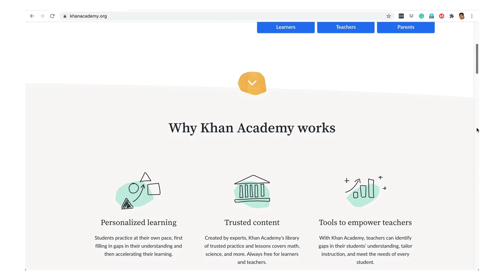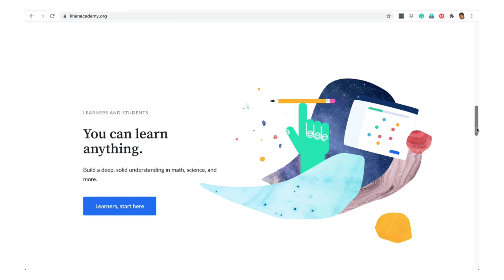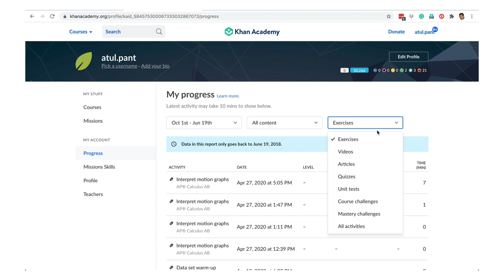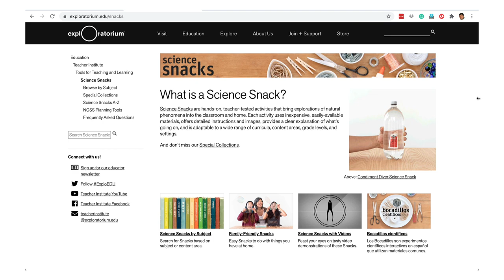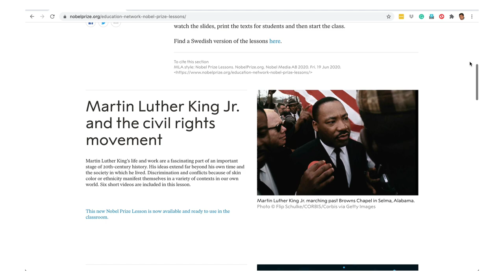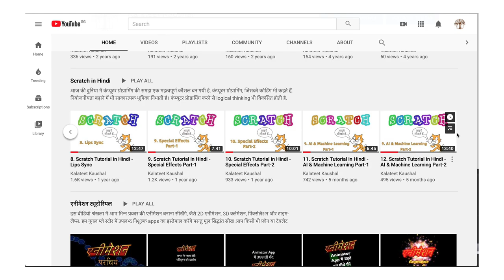स्वयं से सीखने के कुछ बेहतरीन ऑनलाइन संसाधन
कोविद -19 महामारी के कारण लंबी अवधि के लिए स्कूलों का बंद होना स्व-निर्देशित विद्यार्थी बनने की अत्यावश्यकता पर प्रकाश डालता है. इस वीडियो में हम देखेंगे कुछ निशुल्क और बेहतरीन ऑनलाइन लर्निंग संसाधन जो एक आत्म-निर्देशित शिक्षार्थी के लिए बहुत उपयोगी हैं.